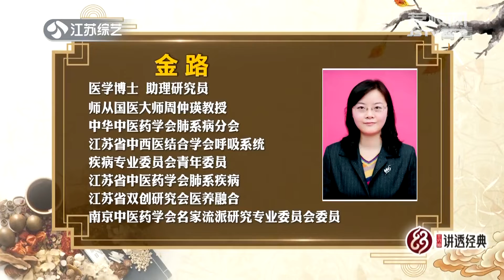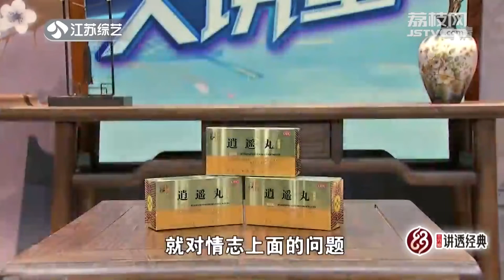名医大讲堂：女性健康 | 影响女性健康的潜伏危机 | 如何及早预防发现 | 非常中医 | 2022新@非常周末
每周四五六晚上8点（GMT+8）名医大讲堂准时开讲！

《新@非常周末之非常中医》是江苏综艺频道联合江苏省中医药管理局共同打造的融媒体互动健康科普节目，该节目聚焦“健康养生”话题，打造“名医大讲堂”、“潮流养生市集”等项目，弘扬中医药文化，科普健康知识。与江苏省多家综合性三甲医院进行深度合作，江苏省名中医、各科室主任中医师坐镇现场，线上线下联动，提供全方位的医疗服务。